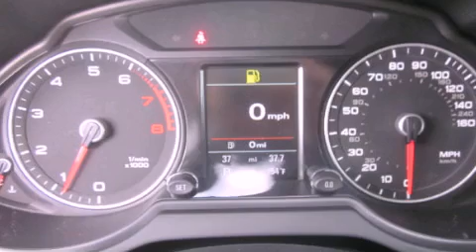2013 Audi Q5 Puyallup WA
Year : 2013
 Make : Audi
 Model : Q5
 Engine : 2.0L 4Cyl
 Trans . : Automatic
 Exterior : Moonlight Blue Metallic
 Miles : 25
 Interior : Black Leather
 Stock : AM4412

 2013 Audi Q5 Puyallup WA